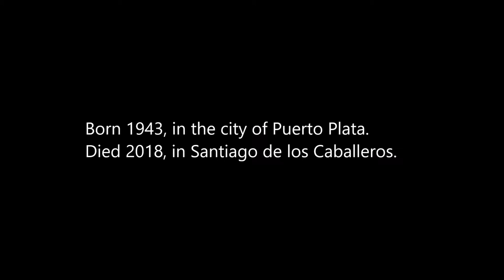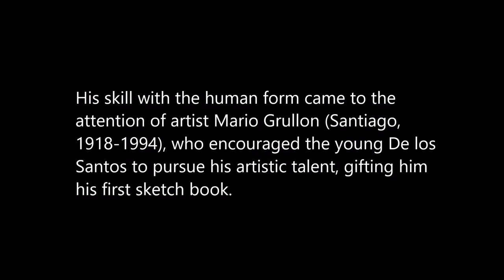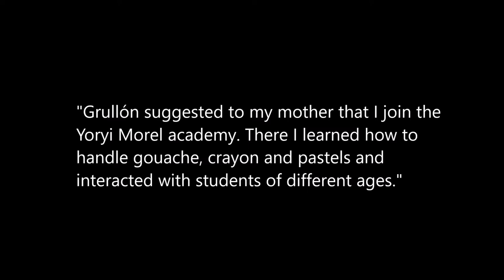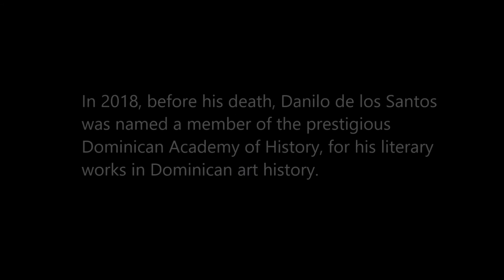Danilo de los Santos "Danicel" - Icon of Dominican Art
Danilo de Los Santos (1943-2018), artistically known as Dánicel, was born in the city of Puerto Plata. An artist, art critic and art historian, his contributions to the world of art in the Dominican Republic can never be expressed in words.